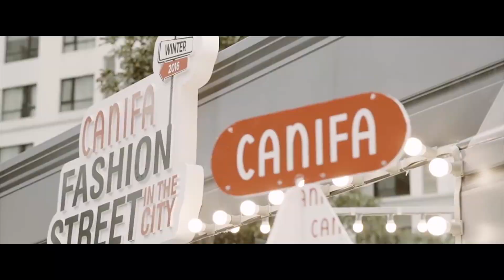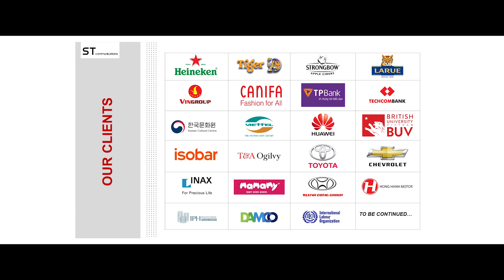ST Communications Showreel 2018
Established in 2011 by communication experts with the aim to become a BTL agency with ultimate accountability and professionalism as well as a trusted partner for clients, we enable our clients to best interact with their consumers via various communication touch points through development and execution of event and activation campaigns.